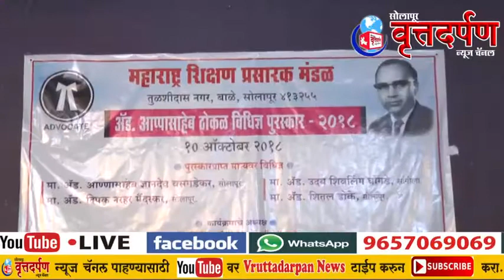अप्पासाहेब ठोकळ विधिज्ञ पुरस्कार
सोलापूर वृत्तदर्पण न्यूज चॅनेल